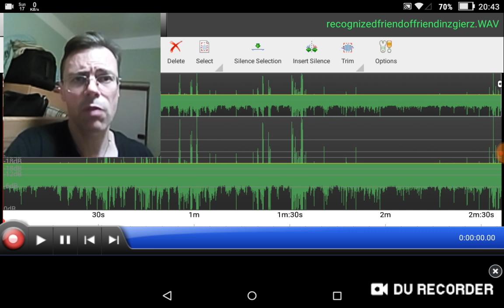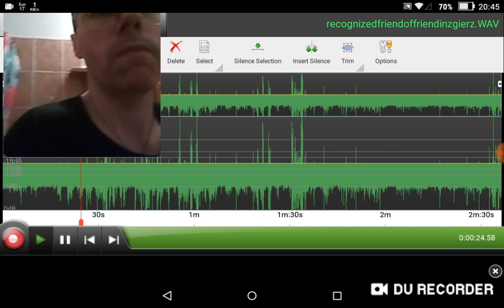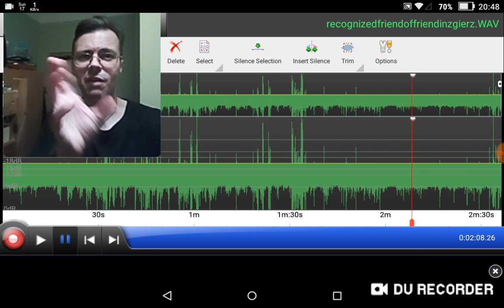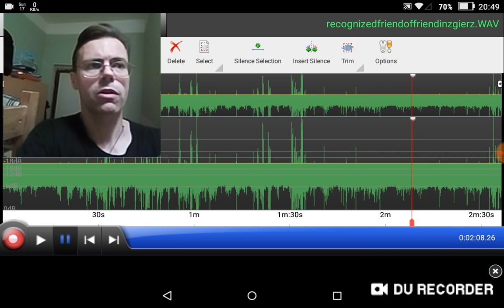MKultra facts such as friend of friend recognized after 14 years in Zgierz library